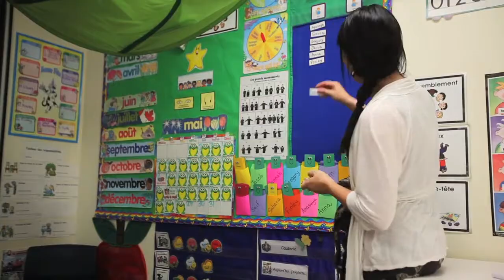Westboro Academy, bilingual private school in Ottawa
Westboro Academy is a bilingual school located in Ottawa that provides exceptional education to children in Junior Kindergarten to Grade 8. Students revive an enriched and unique curriculum taught in English and French to small classes.

The superior programming and specialist teachers give students the opportunity to become entirely bilingual while engaging in community programs, extracurricular activities and even exchange programs.

What sets Westboro apart is not just the excellent curriculum but the sense of community. With only 150 students and only one class per grade, the staff know all off the students by name, and every child is an individual. A bilingual individual, that is.